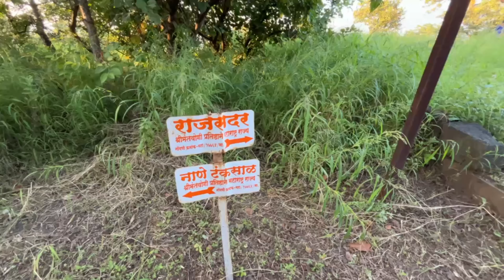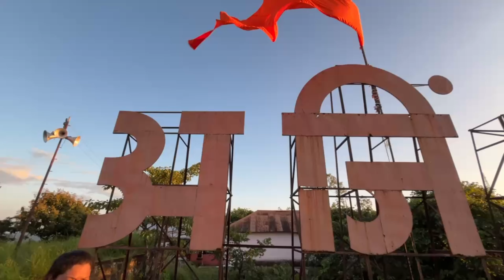Mumbai to Satara - Day 1 | kaas pathar🪻🌸 and Ajinkyatara fort 🏰 | Malvani Vlog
Join us on a thrilling 2-day bike ride from Mumbai to Satara, as our group of friends explores the best of Maharashtra’s scenic and historic spots!

Day 1:

 • Kaas Pathar (Valley of Flowers): Witness the stunning beauty of the Kaas Plateau, a UNESCO World Heritage Site famous for its seasonal wildflowers and picturesque landscapes.
 • Ajinkyatara Fort: Dive into history at this majestic fort, which once played a key role in the Maratha Empire, and enjoy breathtaking views of Satara city from the top.

Watch as we tackle the twists and turns of the road, discover hidden gems, and have a blast together on this memorable road trip!

Mumbai to Satara bike ride, Kaas Pathar, Ajinkyatara Fort, Chhatrapati Shivaji Maharaj Museum, Mahabaleshwar, Satara travel vlog, Maharashtra road trip, Kaas Plateau, Day 1 Kaas Pathar, Day 2 Mahabaleshwar, Ajinkyatara Fort history, bike ride vlog, Indian bikers, Maratha history, Maharashtra tourism, travel with friends, 2-day road trip